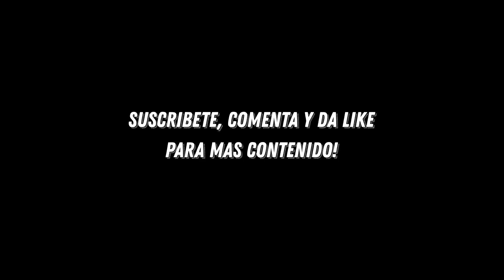JOTABE YOUTUBER FACE FIFA 22 PROCLUBS | TUTORIAL | CAREER MODE | MANAGER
FIFA 22 JOTABE YOUTUBER FACE FIFA 22 PROCLUBS | TUTORIAL |  CAREER MODE | MANAGER

FIFA22
fifa22